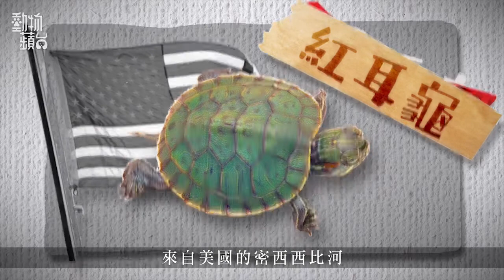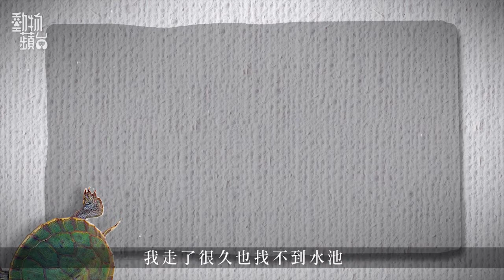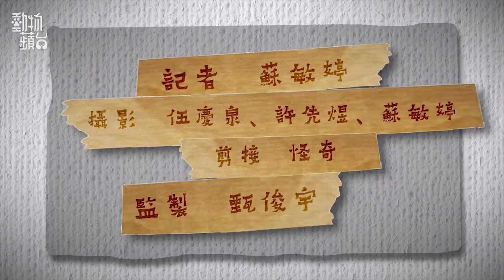「巴西龜」不是巴西龜？ 動物百科冬天時龜不吃不喝是否冬眠？ (果籽 Apple daily)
巴西龜屬於極之大眾化的寵物，金魚街僅賣十數元，而且容易飼養，故不少人家中均曾飼養。不少人對巴西龜了解不多，因此出現無故養死，甚或因「出乎意料」而棄養的情況。